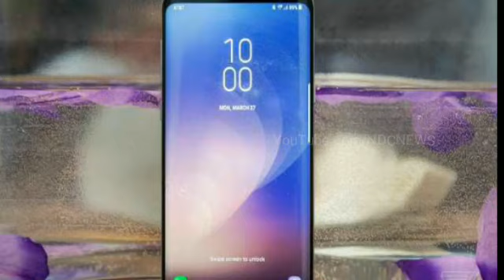आ गया Samsung Galaxy S8 के फीचर्स वाला फोन मात्र .......रूपए